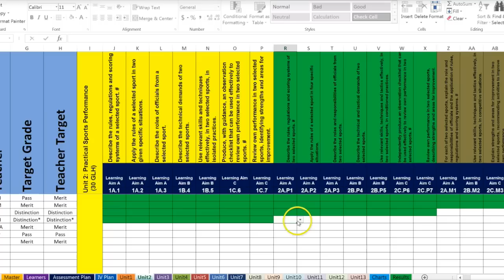BTEC First Super Spreadsheet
This video showcases our new BTEC First Super Spreadsheet which is a very powerful tool that allows teachers to monitor the progress of their learners.